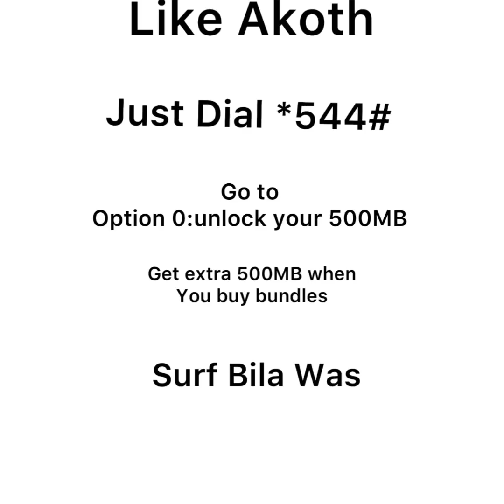Pascal visits Akoth😰/Mama Otis/Baba Otis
How far you struggle to please your inlaws😂😂..And also boychild problems